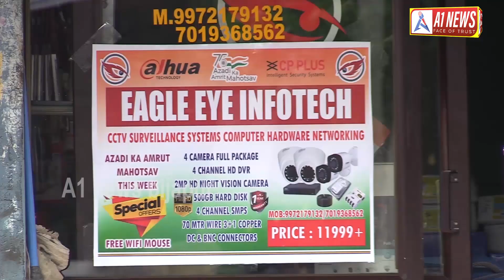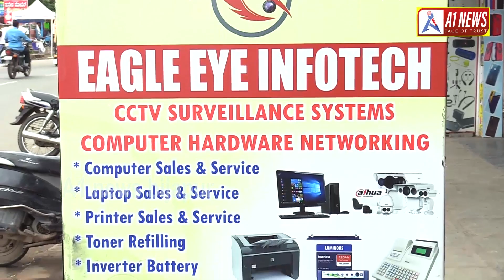ಸಾರ್ವಜನಿಕ ಗಣೇಶ ಮಂಡಳಿಗಳ ಸಭೆ..! A1 NEWS BIJAPUR 23-08-2022